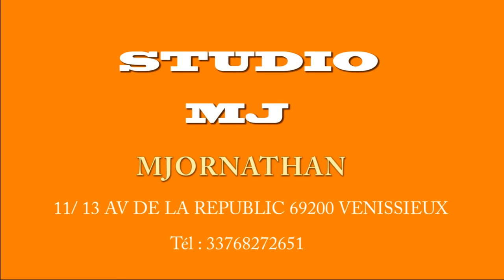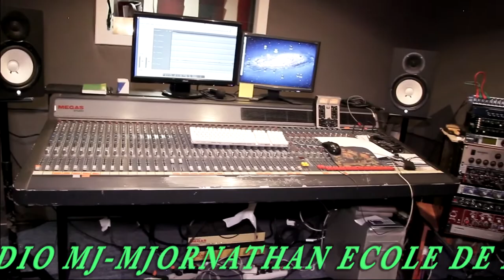MJ MJORNATHAN STUDIO LABEL ACTUALITE LIVE CNTV NEWS MONDE CONGO NORD TV LYON PARIS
leve musique